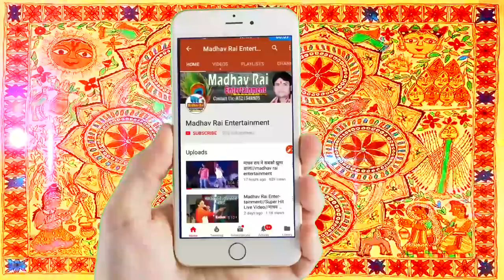Madhav Rai Aur Juli Jha Ka Ghmashan Takkar//Madhav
Madhav Rai Entertainment